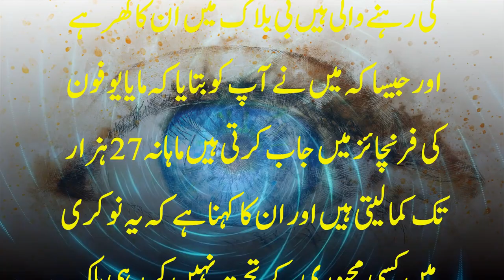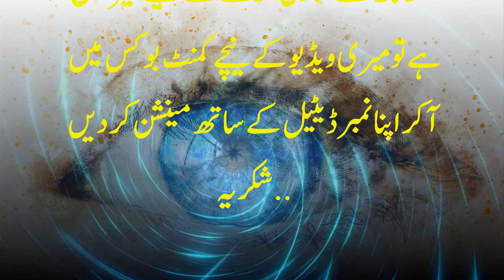2 May 2022 Eid Ul Fiter In Pakistan